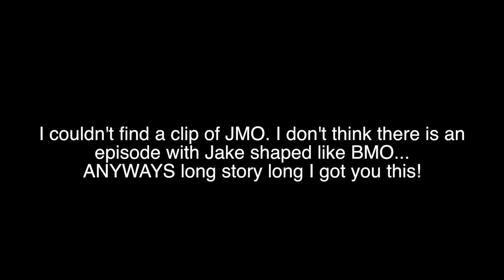Top 5 Target Exclusive Funko Pops!!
*MAKE SURE THE VIDEO IS LANDSCAPE NOT PORTRAIT*